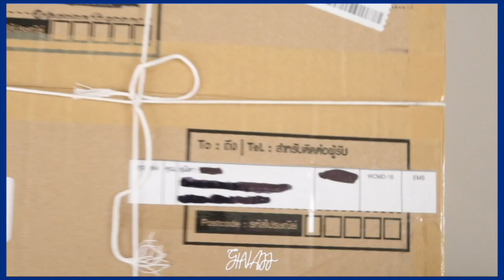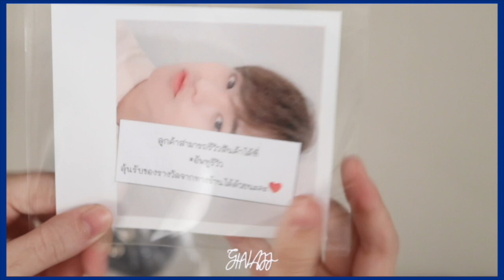แกะพัสดุตุ๊กตามิงด็อกกัน~~~ | GinaJJ 💕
🐶 ในที่สุดน้องก็มาแล้วววววว~ จริงน้องต้องมาพร้อมเจ้าวอนแคทนะคะ แต่มาสขอนำน้องกลับไปแก้ชุดเพราะที่โรงงานทำผิดแบบมาให้😱
แต่ในที่สุดน้องมิงด็อกก็มาแล้ว งื้อ~~~❤️ ยังไงก็ฝากแม่ๆทุกคนเอ็นดูน้องด้วยนร้าาา💜🎀

ตุ๊กตามิงกยู (วงSeventeen)
จากบ้าน : TW - @NO_1796
ใช้เวลาผลิต :  7 เดือน
ขนาด : 21 cm
ราคา : 980 (รวมส่งจากไต้หวัน) + 150 (รอบ2 + ค่าส่งในไทย )
ร้านที่สั่ง : TW - @uptostore

ชื่อเล่น : จีน่า  / Gina / 지나
เกิดปี : 2545 / 2002
อยู่ : ประเทศไทย / THAILAND 🇹🇭